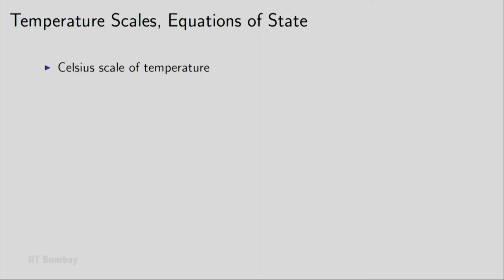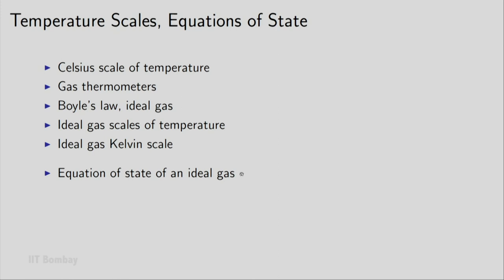ME209x S042 Temperature Scales Equations of State